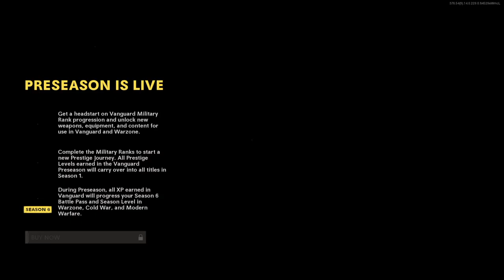PS5 GIVEAWAY!!!! IF I GET 5 K SUBS